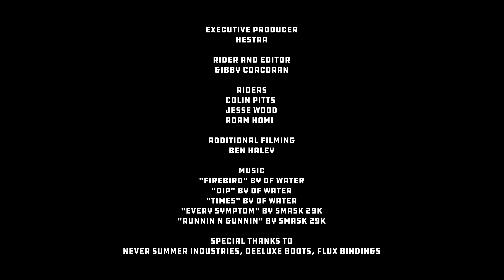Built Tough - TREW To You 2024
Calling Michigan home and growing up snowboarding together, Built Tough is a crew to watch out for. Regardless of the conditions or circumstances, they continually create lasting memories and enjoy endless fun whenever they’re on snow.

Voting closes on November 17, 2024

to RSVP for the in-person screenings, find more information on all of the teams, and to learn about the TREW To You project as a whole.

Don’t forget that the winning team will get rewarded $15,000 and YOUR vote matters!

Hestra Gloves
Pit Viper
Fifty/Fifty
10 Barrel Brewing
Super Pacific Campers
Evo
J Skis
Jetboil